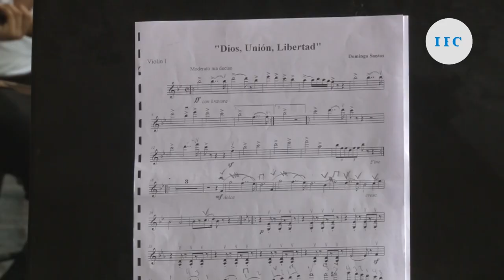Así funciona la única orquesta sinfónica y coro de estudiantes salvadoreños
En San Salvador, existe un bachillerato musical, impartido en el Instituto Técnico Obrero Empresarial Don Bosco.  Este lugar, es un semillero de talentos, que con el apoyo de donaciones y ayuda estatal, ha formado niños y jóvenes artistas desde 2012.